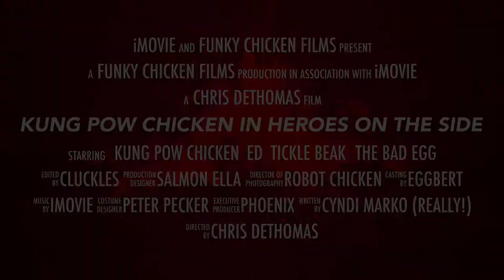Kung Pow Chicken in Heroes On The SIDE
This is my project to introduce the book Kung Pow Chicken, Heroes on the Side to my students...